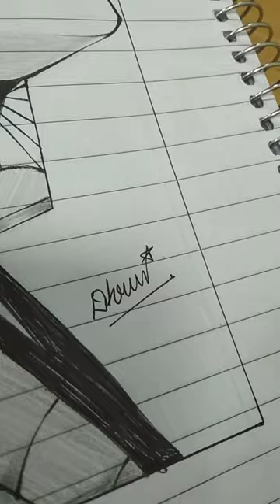Drew tanjiro in mid of my class 💀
I drew tanjiro from Demon slayer in my institute...i hope u liked my drawing and my risk XD
Song: Counting Stars
Song Artist: OneRepublic
THNX FOR WATCHING 💞!